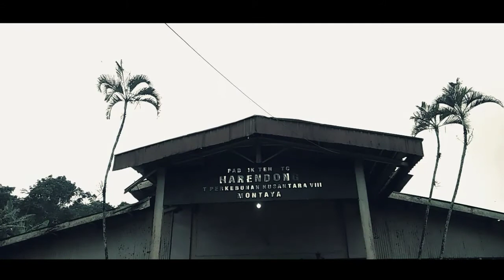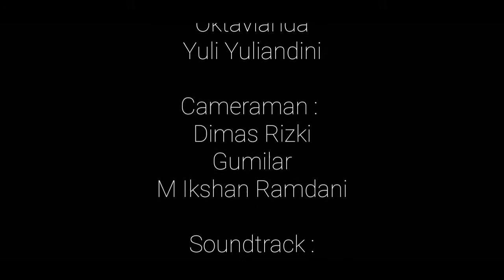FILM PENDEK BASA SUNDA SMP NEGERI 1 GUNUNGHALU